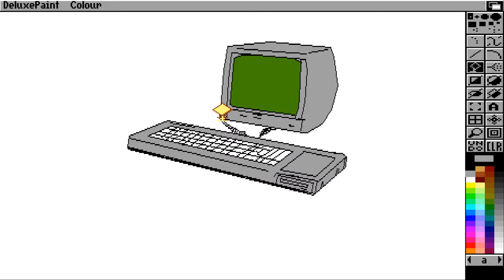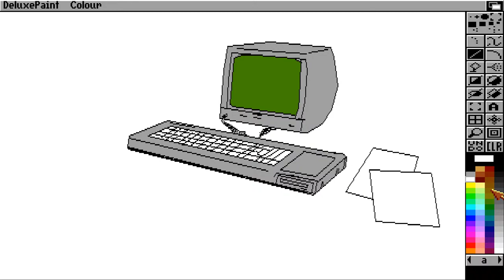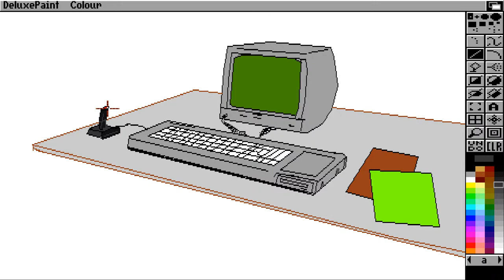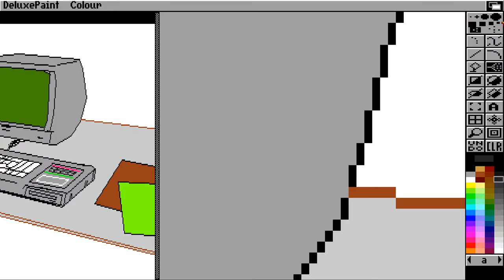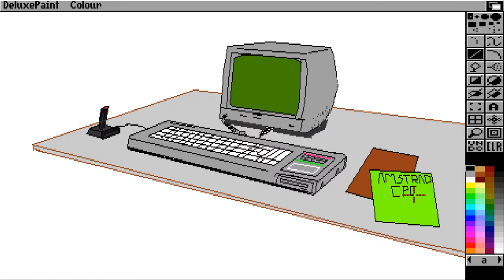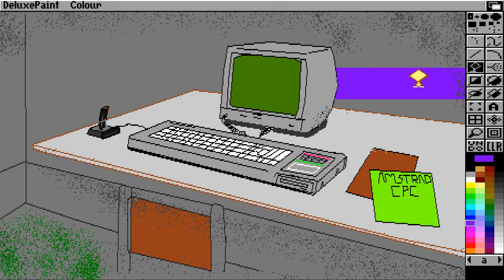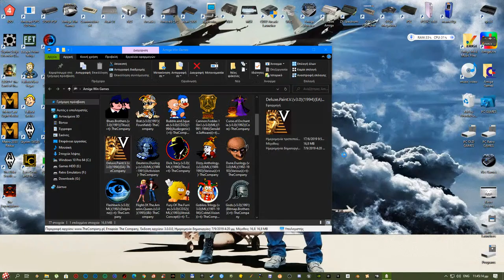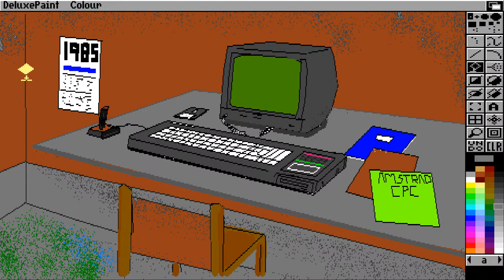Deluxe Paint V, Commodore Amiga (Drawing Amstrad CPC)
Electronic Arts, Final release 1995